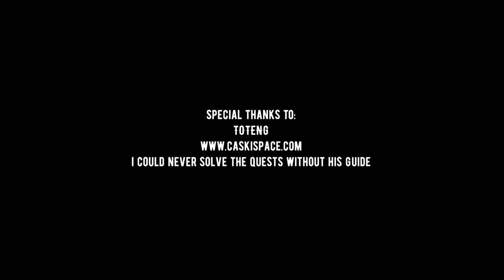How to get Steam Herald mount skin (Hidden Quest) - Perfect World Mobile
tutorial for perfect world mobile on how to get the steamherald skin.

the series of hidden quests are explained clearly here...i hope.
but if you have any questions, simply shout my name in comment section :)

it's time to show off your cool new ride!